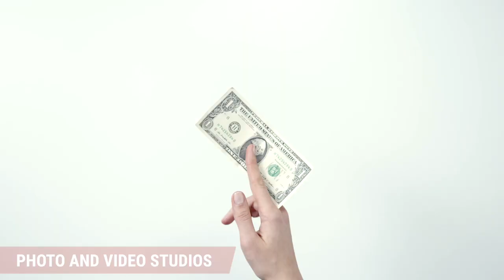The Video and Photo Studio at Taylor Sound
Create content for our musical endeavors. Our photo and video studios are designed for the independent musician. Make your online presence come alive at a cost you can manage.